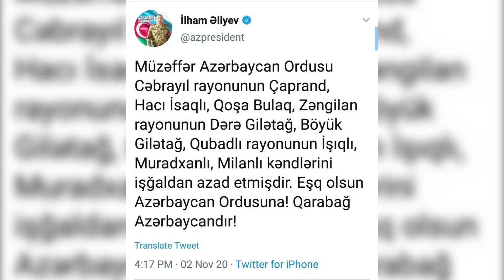SON DƏQİQƏ! - Ermənistan Rusiyanın iki əsgərini "öldürdü"! - ŞOK SƏBƏB!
SON DƏQİQƏ! - Ermənistan rusiyanın iki əsgərini öldürdü!